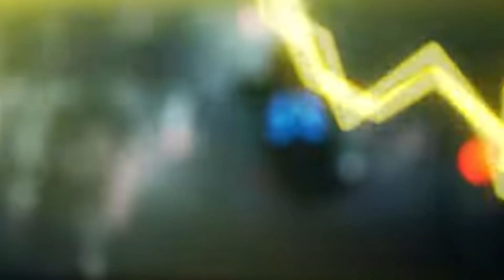Murder Drones but only when Beau is on screen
Beau, my sweet prince, shall live on forever in my heart. ❤️

Now both my favourite Murder Drones characters are dead! :D